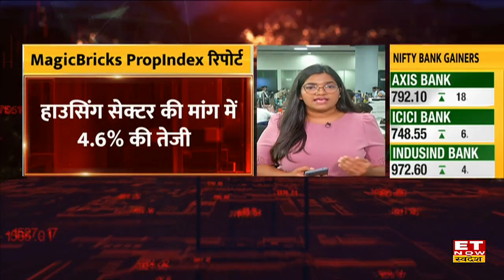Housing sector में दिखी तेजी, Magic Bricks का Mumbai, Gurgaon और Noida में उछाल | Swadesh khabar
Housing sector में 4.6% तक की तेजी देखने को मिली है. Magic Bricks की एक Study के मुताबिक housing sector में बड़ी तेजी से Mumbai, Gurgaon और Noida में दिखाई दे रही है. Magic Bricks की कीमतों में 1.3% (QoQ) और 6.7% (YoY) का इजाफा हुआ है. Magic Bricks में under construction property की कीमतें 10% तक बढ़ी है.